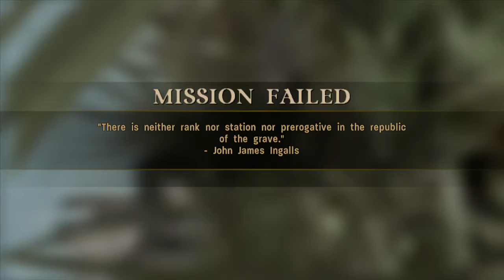Call of Duty 3: Xbox 360 Walkthrough... now on VETERAN - Part 15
Call of Duty 3 Veteran Walkthrough on the Xbox 360. Let's continue our little tour in hell, when mind breaking bugs and unbelievable happenings makes our job a lot harder. See me getting a stroke.